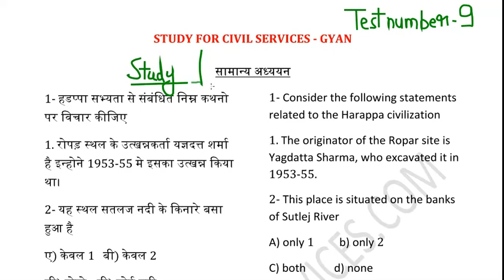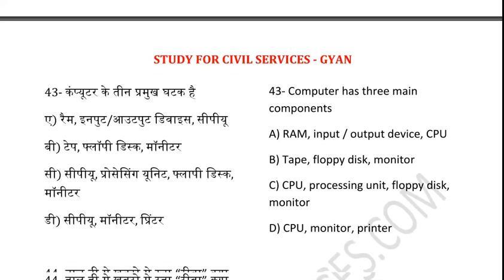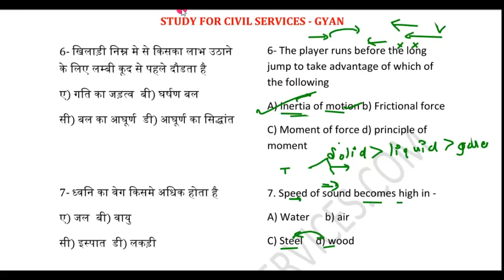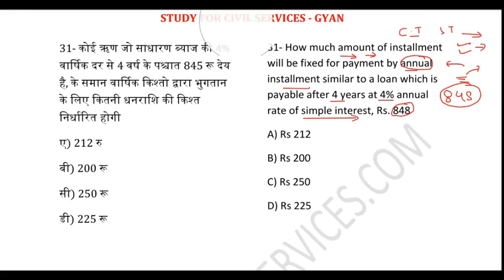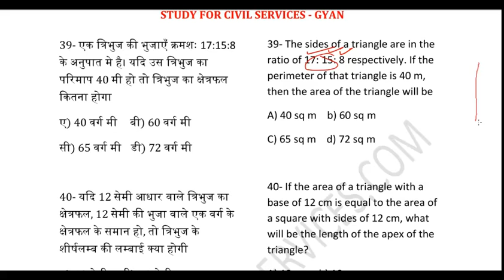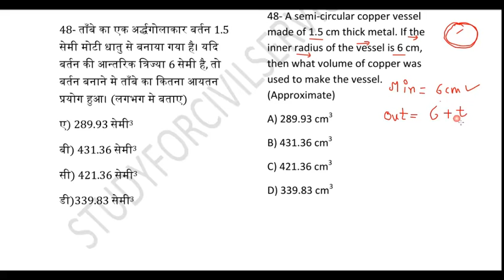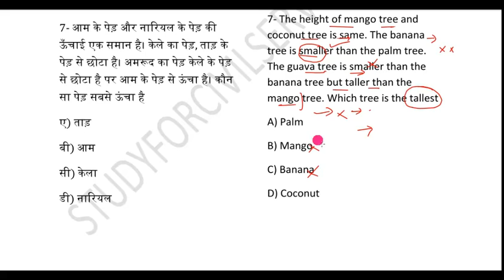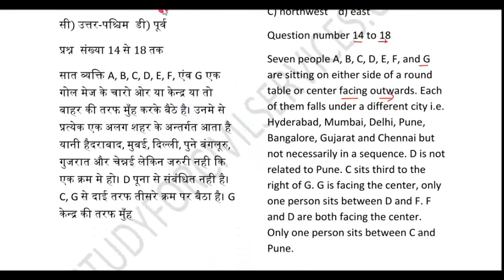मॉक टेस्ट - 9 , LOWER PCS UPSSSC ALL EXAMS UPP UP SI POLICE JUNIOR ASSISTANT LEKHPAL FOREST GUARD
MOCK TEST SERIES WITH LATEST NEW CHANGED PATTERN AND LATEST SYLLABUS MODEL PAPER MCQ QUESTIONS AND ANSWERS WITH FULL EXPLANATION FOR GS GENERAL KNOWLEDGE STUDIES HINDI MATHS REASONING pdf free download in hindi english
USEFUL FOR ALL UPSSSC EXAMS LOWER PCS JUNIOR ASSISTANT LEKHPAL FOREST GUARD VACANCY UPP UP POLICE UPP UP SI VDO MANDI PARISHAD GRAM PANCHAYAT ADHIKARI UPPCL UPPCS MPPSC BSSC BPSC BPSSC
TELEGRAM ( free ) ISKO TURANT JOIN KARIYE
FREE STUDY MATERIAL FOR ALL STUDENTS (

FULL SUMMARY NOTES GIST FOR ALL COMPETITIVE EXAMS –
ENGLISH MEDIUM –  ( free study material pdfs  for lower pcs junior assistant forest guard and all upsssc upp uppsc uppcl exams )